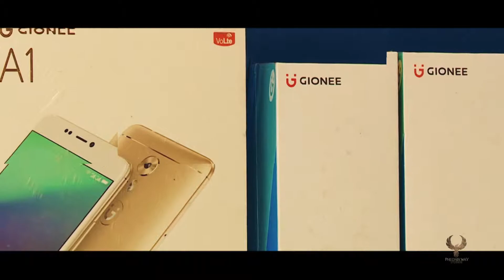ANAZ MOBILES ONAM SPECIAL 54 SEC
ONAM SPECIAL SREEHARI SUPERMARKET,
GFX AND EDITS :PHEONIX WAY STUDIOS,PADMAKUMAR & SANDEEP FRADIAN